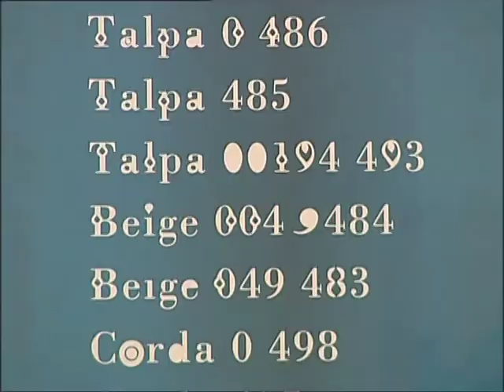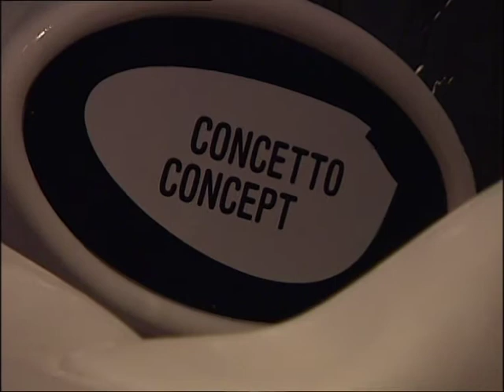Olivia Poli - CONTROMODA